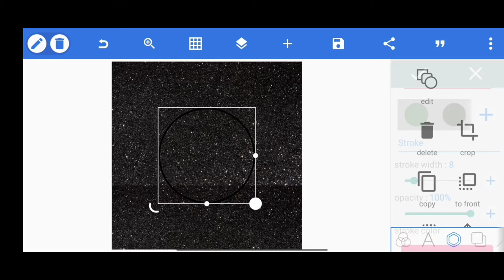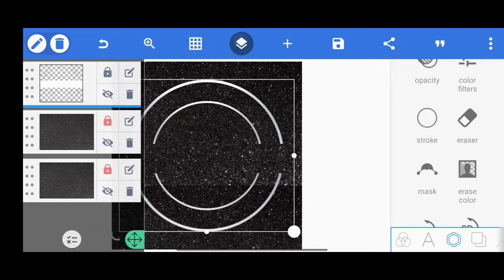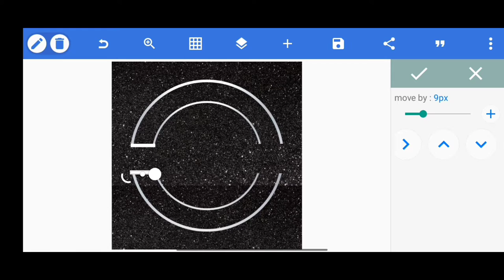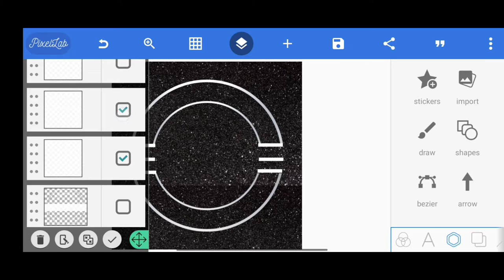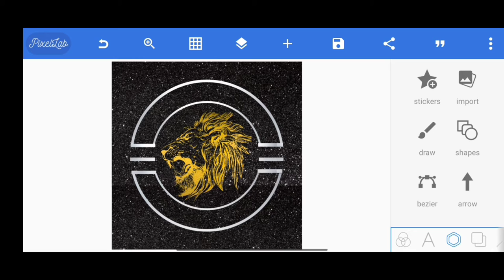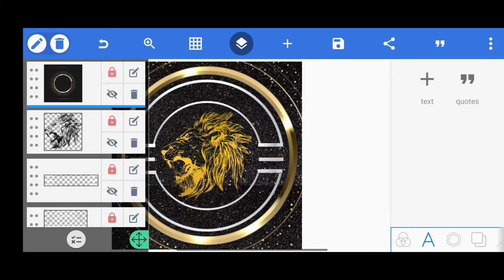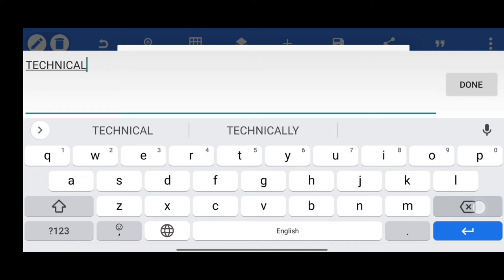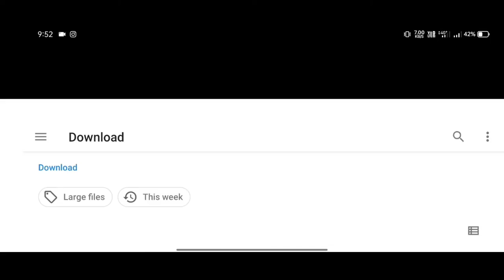How To Make YouTube Channel Logo | How To Make Logo On Mobile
Hello Dosto Agar Aapko Meri Video Pasand Aai Ho To Please Is Video Ko Like Kar Dijiye

Apne Friends Ke Sath Share Kijiye

Aapka Koi Question Ho To muje Comments Kijiye Me Solve Karne ki Koshish Karunga

Aap Muje Instagram Par Bi Follow Kar Sakte Hai

Me Or Bi Different Different Topic Par Videos Laane Wala Hu

Listen ad-free with YouTube Premium
Song
Limitless
Artist
Elektronomia
AEI (on behalf of NCS); AMRA, LatinAutor, ASCAP, LatinAutor - SonyATV, Featherstone Music (publishing), LatinAutorPerf, UNIAO BRASILEIRA DE EDITORAS DE MUSICA - UBEM, and 11 Music Rights Societies